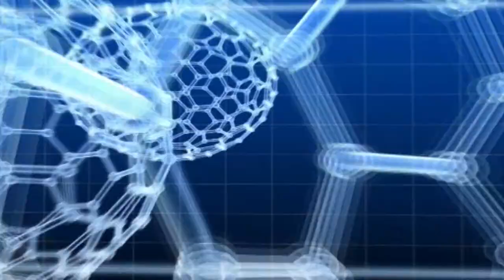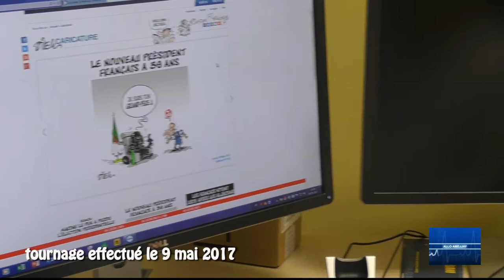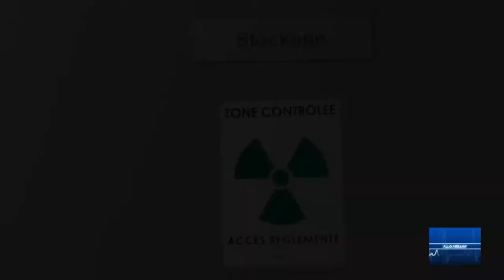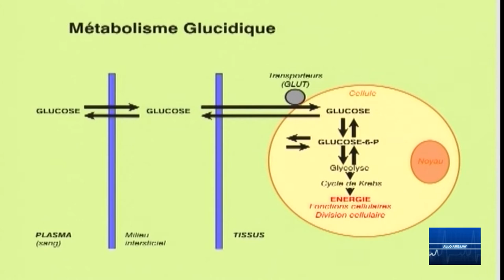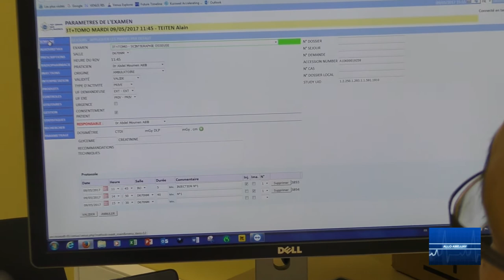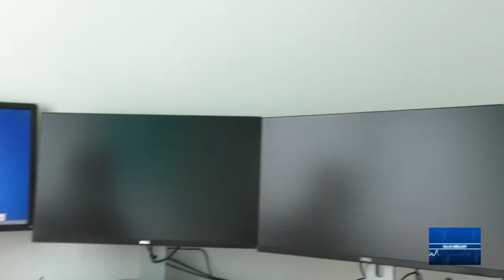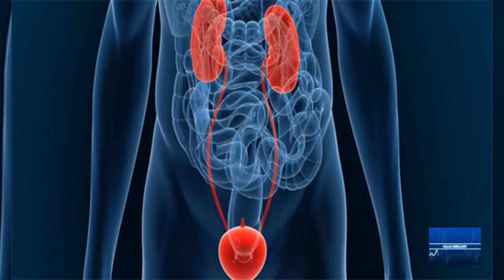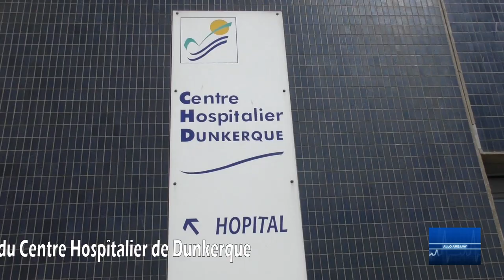ALLO AMEJJAY LE TEP SCAN A DUNKERQUE PARTIE 2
suite du reportage sur le Tep Scan installé dans l'enceinte du Centre Hospitalier de Dunkerque, présenté par le Dr Moumen ABIB, médecin nucléaire.
En partenariat avec Santemaghreb.com